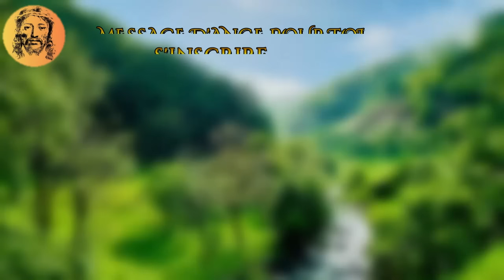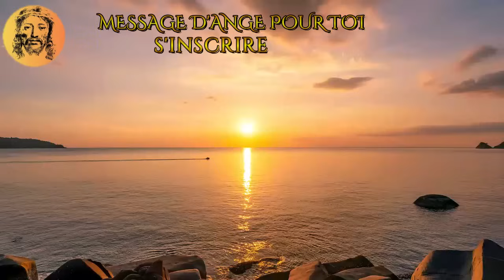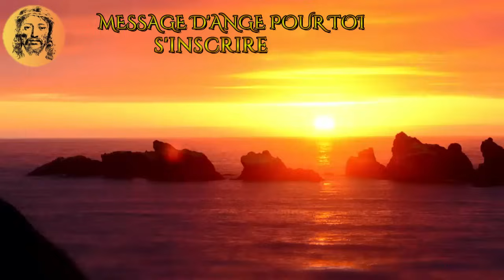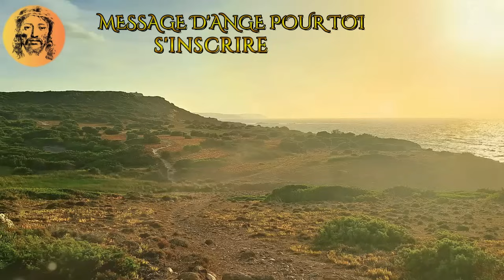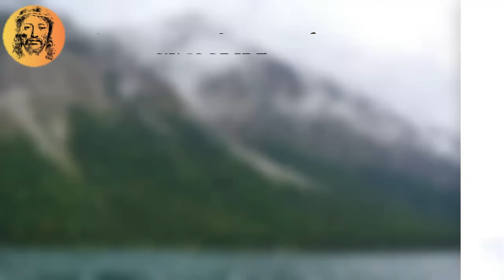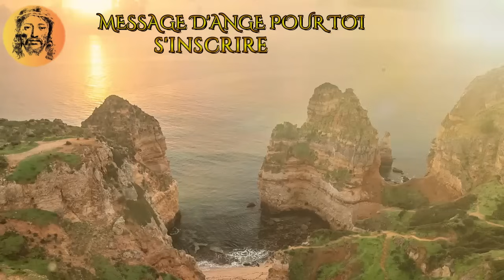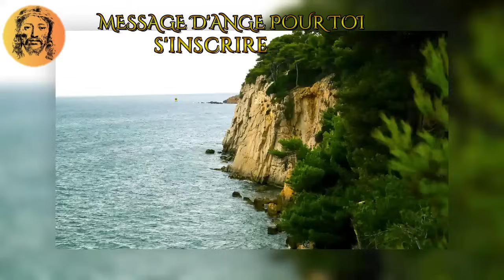Ce message a été fait pour vous trouver ! QUELQU'UN VOUS SUROREENDRA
Croquis de son âme soeur